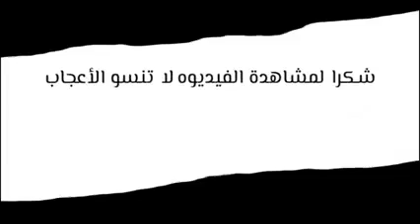مقلب جاسم رجب 😂😂😂🐒 مكتركم يا خرفان ههههههههههههه